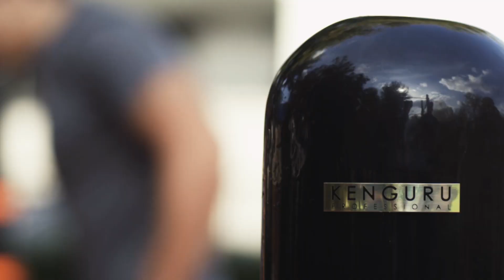KENGURU.PRO ВОРКАУТ ПЛОЩАДКИ / STREET WORKOUT EQUIPMENT / STREET WORKOUT PARKS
*** Project director KENGURU.PRO - Popov Maxim;
*** Руководитель проекта КЕНГУРУ.ПРО - Попов Максим.

Kenguru.PRO is making street workout equipment and install it around the world. It is high-quality equipment, which contains different bars, where you can do different exercises. Kenguru.PRO it is quality, design and multi-functionality. Also KENGURU.PRO develops street workout around Russia and other countries.

Компания КЕНГУРУ.ПРО занимается производством и установкой современных спортивных комплексов для Воркаут. Спортивные площадки для Воркаут КЕНГУРУ.ПРО спроектированы с учетом мирового опыта и рекомендаций профессиональных спортсменов. По качеству, практичности и дизайну конкурируют с мировыми производителями уличного спортивного оборудования .
Так же компания КЕНГУРУ.ПРО занимается популяризацией уличного спорта и пропагандой здорового образа жизни, формирует моду у молодежи к уличному спорту.